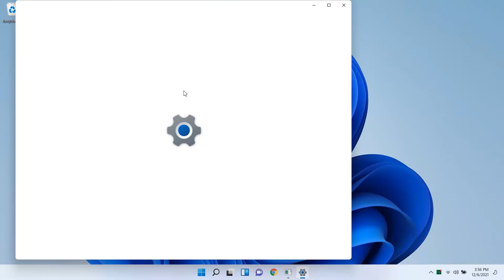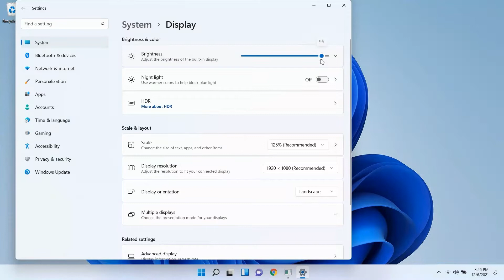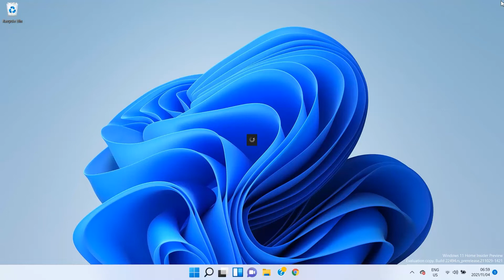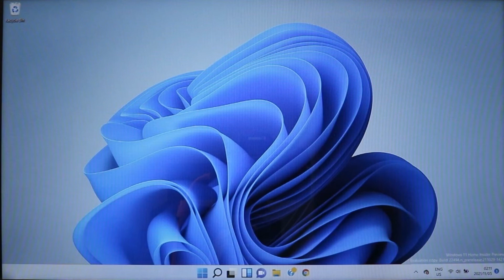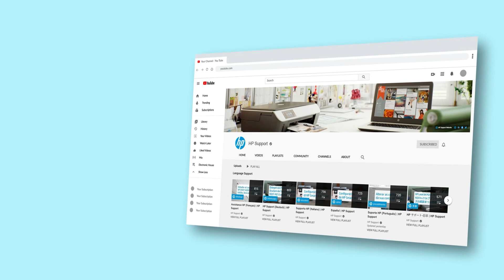Problem mit einer verdunkelten Anzeige bei HP Laptops unter Windows 11 beheben | HP Support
Hier erfahren Sie, wie Sie ein Problem mit einer verdunkelten Anzeige bei HP Laptops unter Windows 11 beheben.